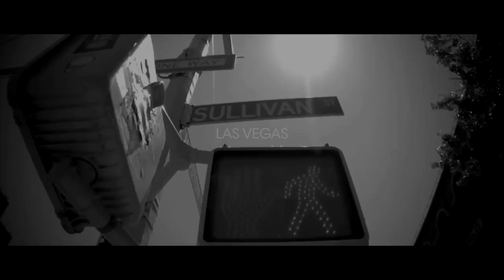Interview : Norman Doray by Guettapen